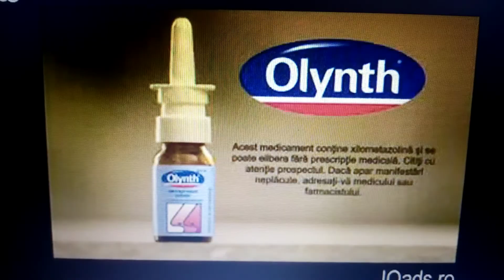Olynth reclame 2006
Antena 1